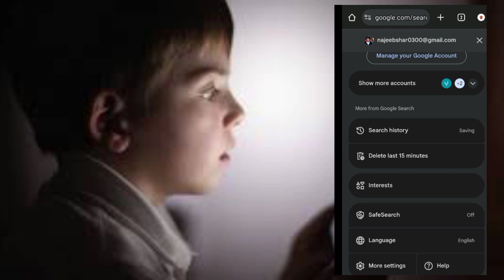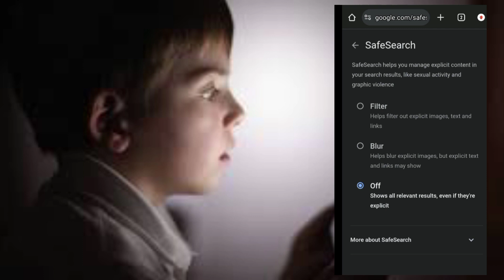Gandi links ko kaise hataye| fahashi pics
,my Rozee